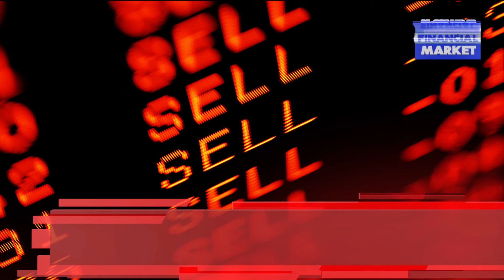Notorious Speech by Nawaz Sharif in Gujranwala | Top 5 Things | 19 Oct '20 | Inside Financial Market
Notorious Speech by Nawaz makes Sentiment Jittery | Top 5 Things | 19 Oct '20 | Inside Financial Markets

1. Notorious Speech by Nawaz makes sentiment jittery

2. China’s National Development Commission allows PSX’s anchor investor to induct land-reforms and cross-border arbitration

3. Foreigners sell 10.9 million dollar stocks in the first quarter of October 2020

4. China’s GDP contracts by 2% in the First Quarter of the current Financial Year

5. Roshan Digital Account attracts 24 million dollars in just 15 days, Imran Khan